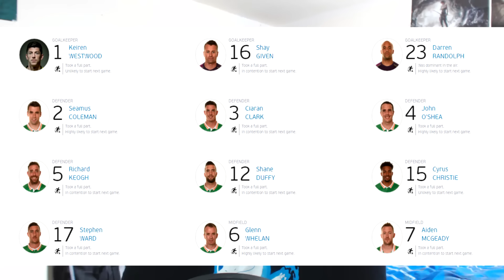CAN IRELAND WIN EURO 2016?!?!